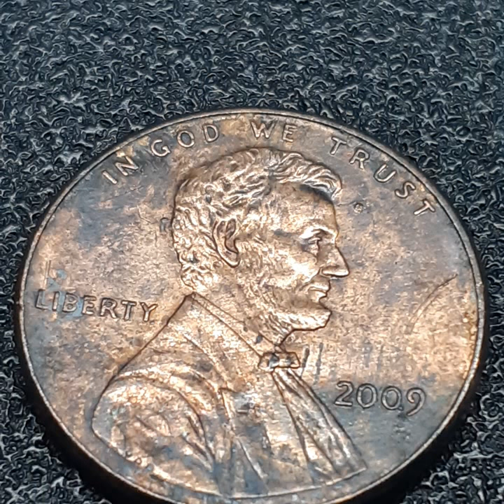ONE CENT 2009 (601)